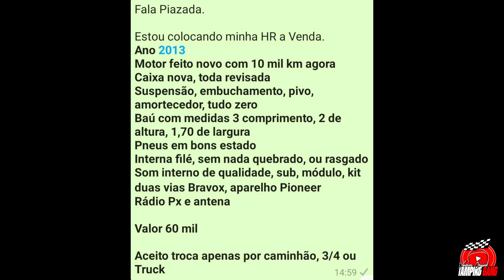VENDI A DUCATO VEJA ESSA HR BAÚ TOP A VENDA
Meu instagram:
Fala abençoados!!
Parceiros 🛫✍🏻✅
Rnpretinhos
JD auto elétrica socorros 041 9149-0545 Daniel

CONTATO DA HR A VENDA
ZAP DO WILL 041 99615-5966